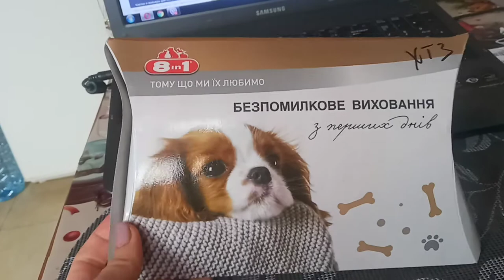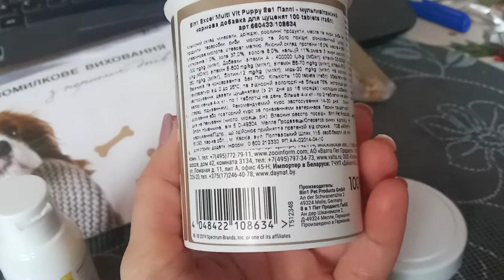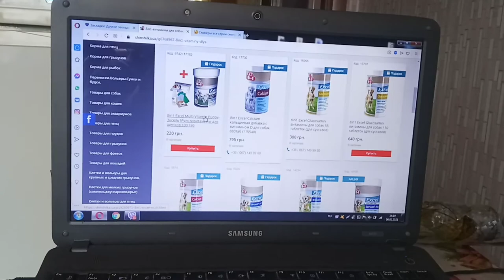8in1 Excel Multi Vitamin Puppy - Эксель Мультивитамины для щенков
Эксель Мультивитамины для щенков — это комплексная витаминно-минеральная добавка, специально разработанная для потребностей щенков и растущих собак. Сбалансированная формула витаминов и микроэлементов помогает предотвратить проблемы, связанные с неполноценностью рациона и активно поддерживает щенков в период их роста.